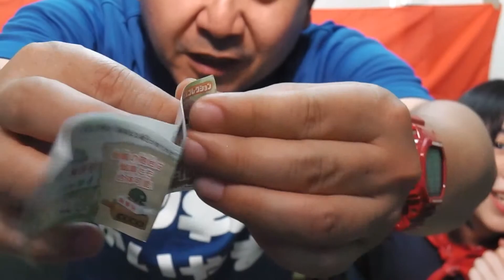【猫と戦車】レビュー最新ガチャ15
ワッキー貝山の2018年最新ガチャガチャ紹介vol.15
10万個のガチャ所有から渾身レトロガチャ紹介